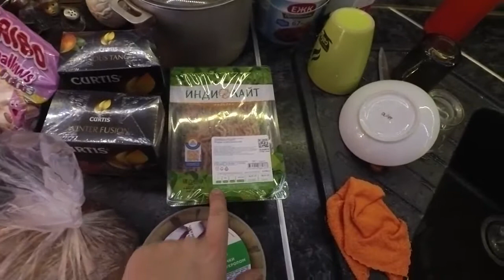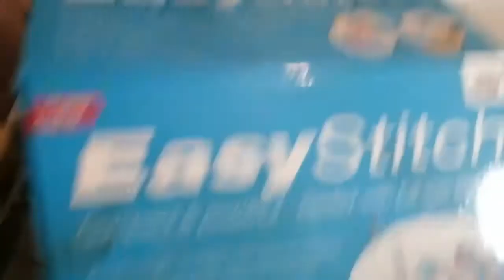ЧТО Я ОПЯТЬ ПРИДУМАЛ! 25.01.21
К нам наконец-то пришла тёплая погода!